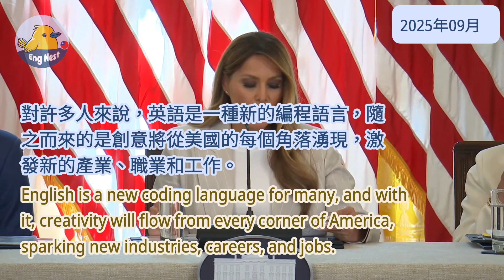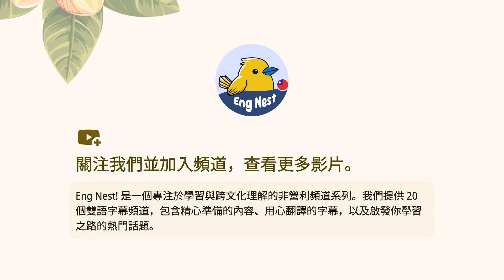梅蘭妮亞·特朗普主持白宮人工智慧教育會議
加入我們，深入探討人工智慧在美國的變革力量，白宮的關鍵領導者將為此亮點。從自駕車到總統人工智慧挑戰，了解創新如何重新定義行業，並為下一代準備一個科技驅動的未來。了解人工智慧生態系統的戰略優先事項以及在這個令人興奮的新時代中負責任增長的重要性。

合理使用聲明
本內容可能包含受著作權保護的素材，使用目的僅限於評論、批評、教育、新聞報導或研究等非商業用途。
我們相信此類使用符合合理使用的原則，並以尊重原作者與善意引用為前提，無意侵犯著作權。
若您為相關內容的著作權擁有者，並認為本使用方式不當，歡迎與我們聯繫，我們將儘速處理。

🌟 關於頻道

# 歡迎來到 **「Eng Nest！」**
這是你學習道地英語表達和提升日常口說技巧的最佳選擇！

## **我們的特色：**

1. 學習日常口語和真實表達，讓你的英語更自然流暢。
2. 全面提升你的英語聽力能力，幫助你更輕鬆理解真實情境中的英語。
3. 緊跟熱門話題，內容持續更新，讓你保持學習的新鮮感。
4. 節目內容涵蓋廣泛主題，豐富你的語言知識和表達能力。
5. 提供精準字幕翻譯，幫助你準確掌握每個細節。
6. 字幕與影片樣式經過精心設計，帶給你更好的觀看與學習體驗。

無論你是想提升基礎英語，還是追求流利表達，**「Eng Nest！」** 都會成為你的學習夥伴！